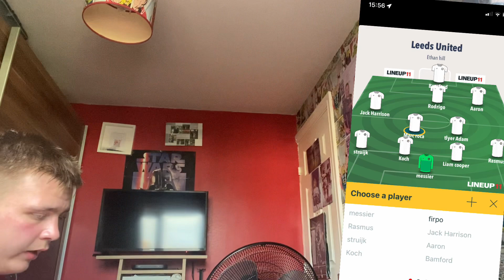Leeds United preview vs Crystal Palace